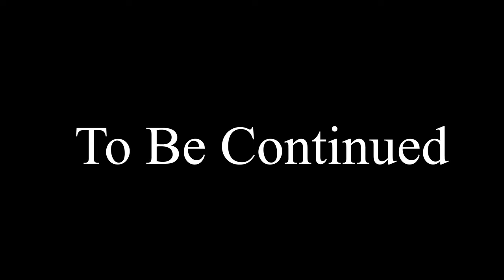16,000 Units | Medieval Kingdoms Battle | Seljuk Sultanate of Rum VS Khanate of Volga Bulgaria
16,000 Units | Medieval Kingdoms Battle | Seljuk Sultanate of Rum VS Khanate of Volga Bulgaria
The Sultanate of Rum seceded from the Great Seljuk Empire under Suleiman ibn Qutalmish in 1077, just six years after the Byzantine provinces of central Anatolia were conquered at the Battle of Manzikert (1071). It had its capital first at Nicaea and then at Iconium. It reached the height of its power during the late 12th and early 13th century, when it succeeded in taking key Byzantine ports on the Mediterranean and Black Sea coasts. In the east, the sultanate reached Lake Van. Trade through Anatolia from Iran and Central Asia was developed by a system of caravanserai. Especially strong trade ties with the Genoese formed during this period. The increased wealth allowed the sultanate to absorb other Turkish states that had been established following the conquest of Byzantine Anatolia: Danishmendids, House of Mengüjek, Saltukids, Artuqids.
Let me know if you have any requests in the comments section below

total war
medieval kingdom total war
conquest of Constantinople
empire history
historical battle
historical battles
historical movie battle scenes
cinematic battles
cinematic battle total war
Seljuk Sultanate of Rum
Khanate of Volga Bulgaria